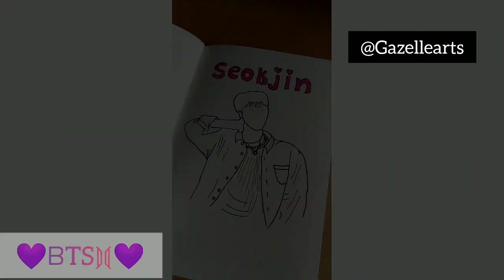💜ᗷTS⟭⟬💜 All seven members cartoon portrait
Hey Hello guys! bts 💜

1. Creative sketch
2. Mandala arts
3. Shorts
4. Craft and Arts
5. Doodling